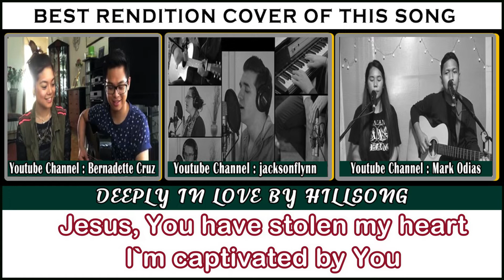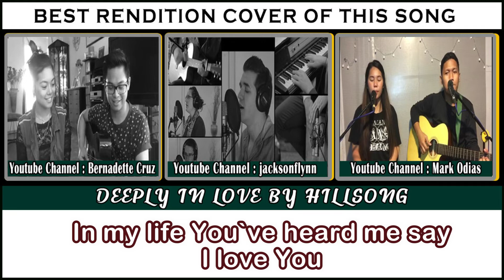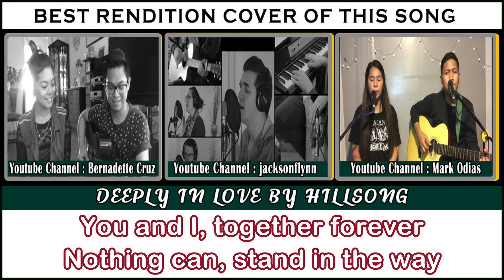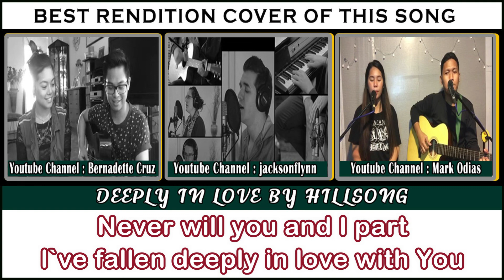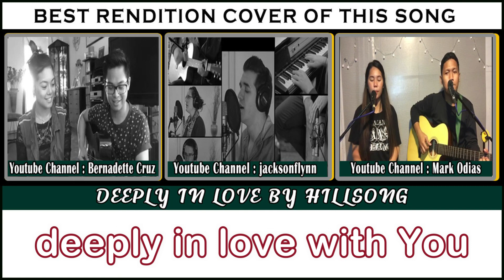Deeply In Love Hillsong - One of the best Cover /Rendition with Lyrics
Credit to the Ff. Youtube Channel Creating a Rendition of the song
"Let All that has breath give praise to the Lord"
Psalm 150:6
"God is spirit, and those who worship him must worship in spirit and truth.”
John 4:24